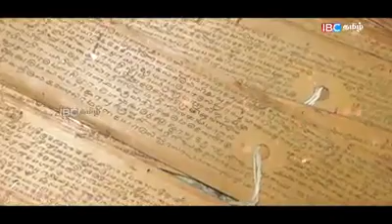கடலில் மூழ்கிப் போன தமிழனின் வரலாறு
கொடிவயல் பழனி